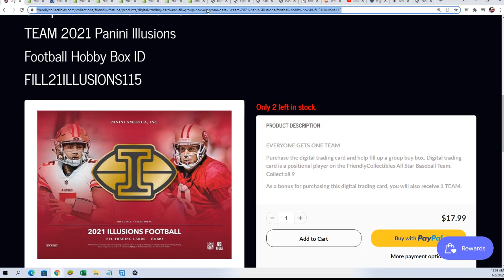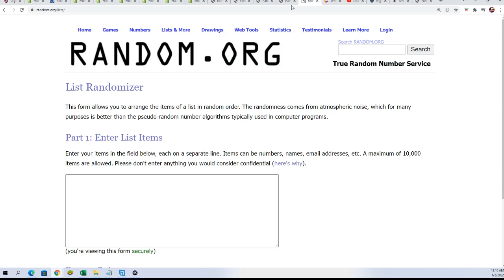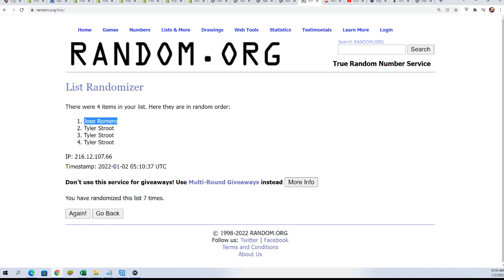2021 Panini Illusions Football Hobby FILLER B ID 21ILLUSIONS115